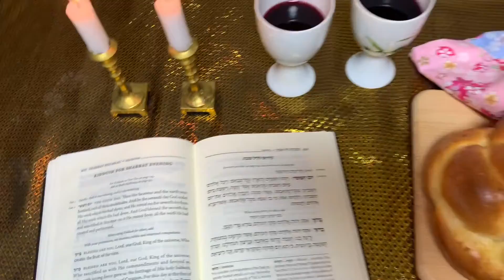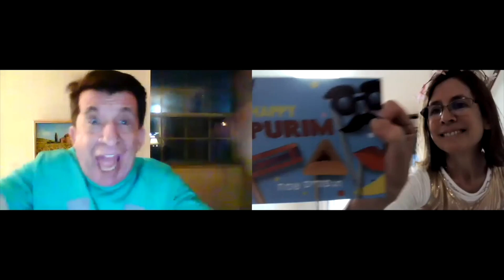2:26 Shabbat for Friends at the Arbors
Wishing you a Chag Sameach while it is still Purim when I started the upload, and then we will move into the Shabbat time together.
Shabbat Shalom!